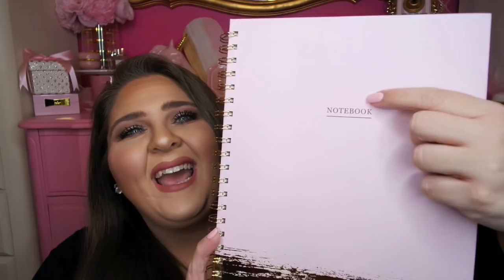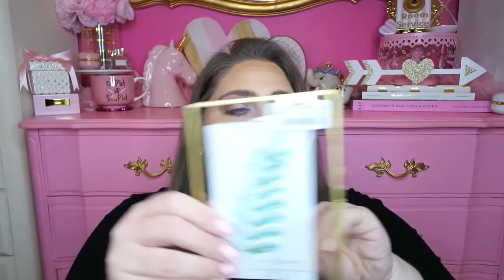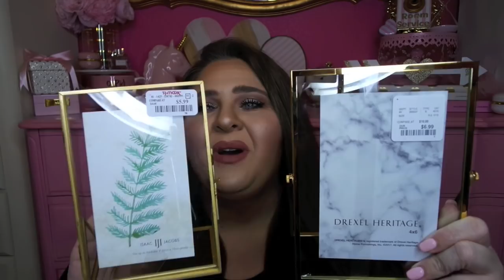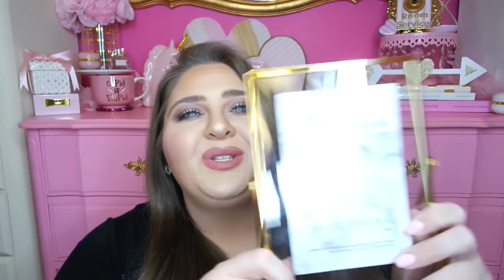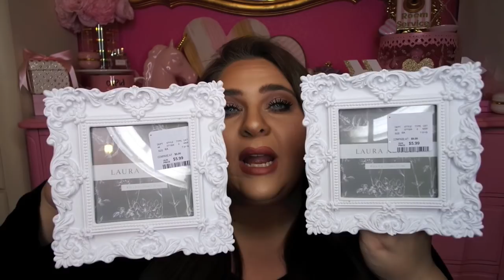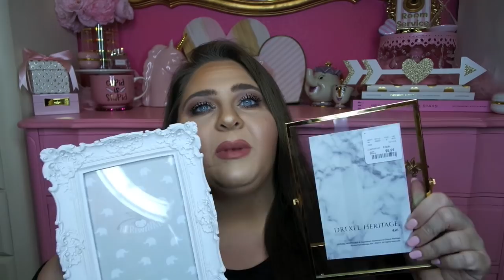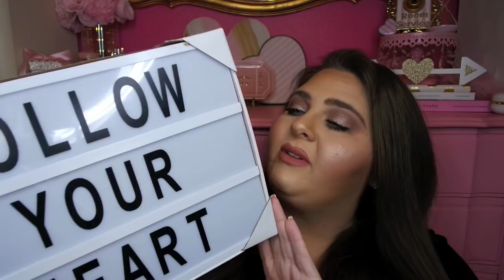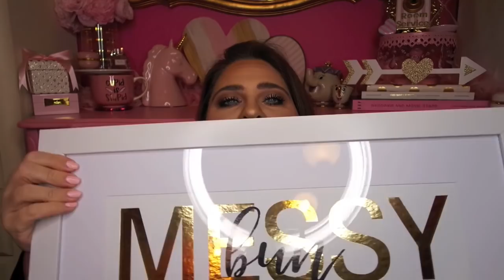Girly Cubicle & Office Decor Haul ♡ HomeGoods, TJ Maxx, Target & Hobby Lobby ♡ Pink, Gold & Marble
Hi Friends! As you know, I got a new job after almost 8 years at my old job. I was nervous and excited but I am so glad I made a change. I have never been happier!

So with my life getting an upgrade, my cubicle/office decor needed one too! I found so many cute new goodies at HomeGoods, TJ Maxx, Marshalls, Target and even Hobby Lobby! Let me tell you, I am OBSESSED with how my cubicle turned out! I can't wait to add more.

I hope you all are doing well! Miss you tons! Let me know if you picked up any of these goodies or if you have seen any that I should be on the lookout for.

XOXO
- Lauryn

Sending lots of love and positive vibes! Take that next step even if you're scared of change. It's easier said than done. I have never been a fan of change but you'll never know if you don't try.

*** Any rude or negative comments will be deleted and you will be blocked. This rule stands for all of my videos! My channel is a positive place where we can share ideas and all converse about our favorite things. ***

Okay, byeeeee!
I hope you have one fabulous day!